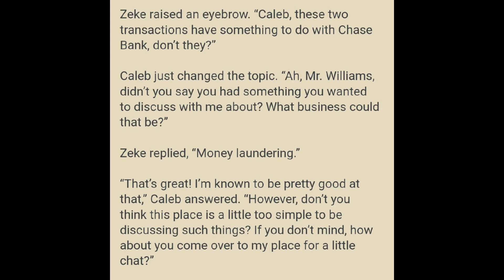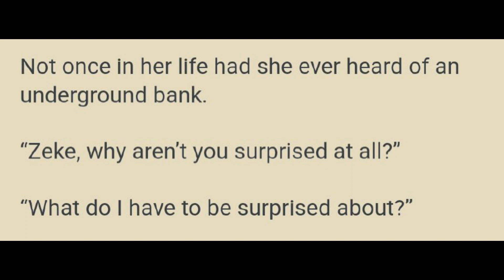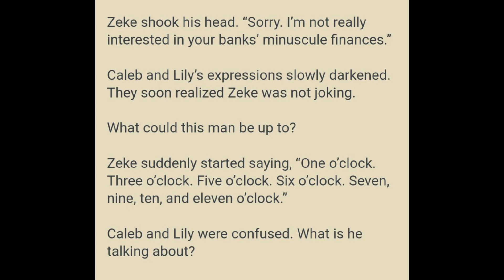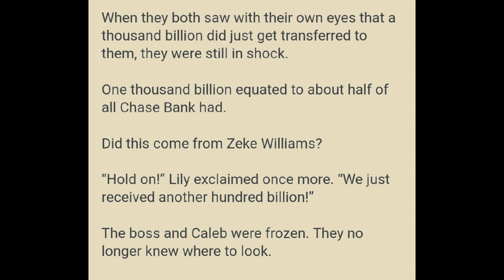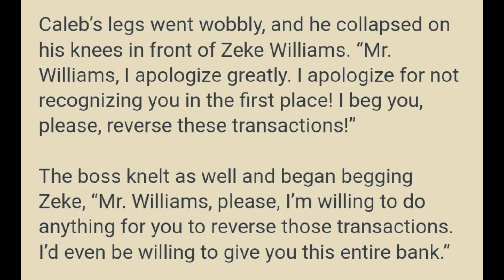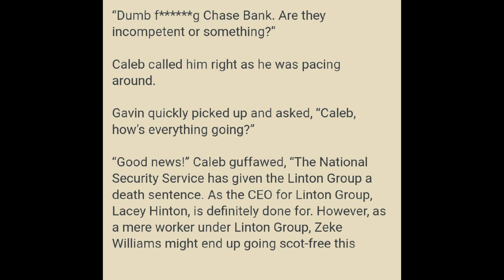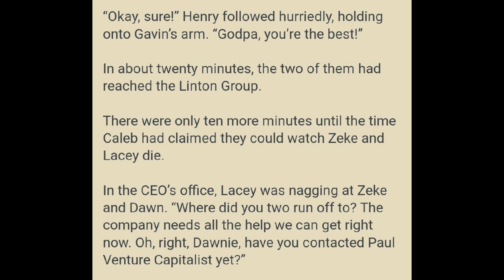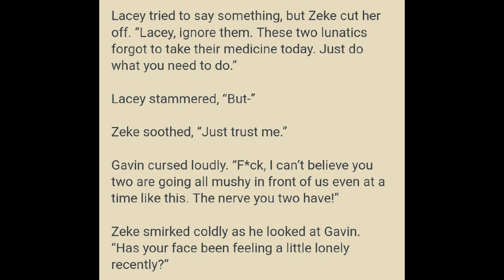Great Marshal Marrying the Bridesmaid 736 - 740